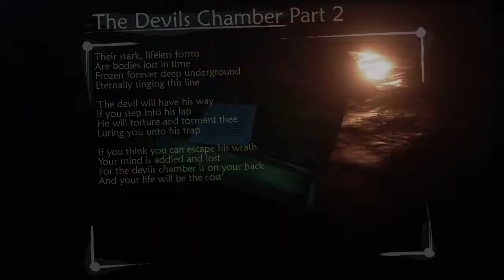Ether One: Gameplay 4/BREAKING PIPES/PS4